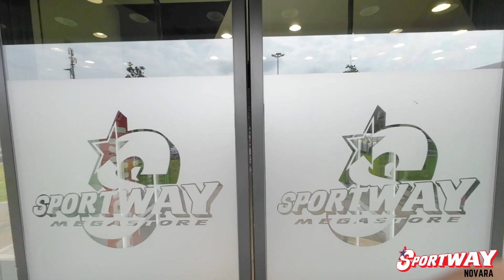Tour negozio Sportway Novara